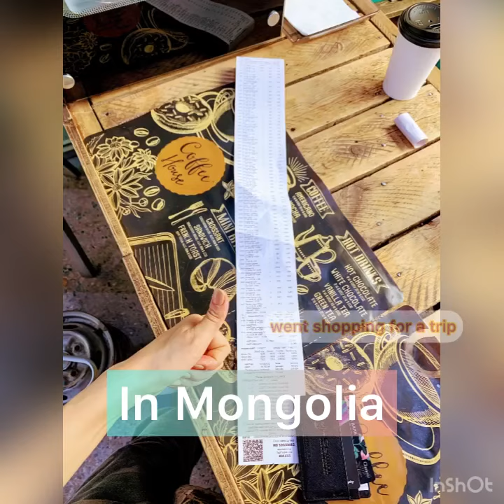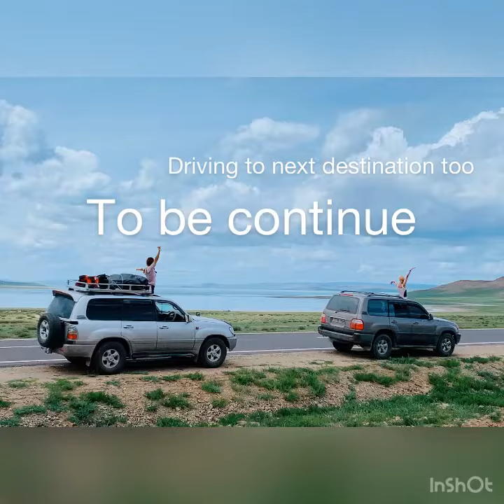Family Tour in Mongolia, 2020 || part one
We are one of the freest nations in the world, with the right to take our loved ones and our travel equipment and travel wherever we want.  Just drive and camping, Here is the first part of our family's 2020 trip to Mongolia's most beautiful lakes. Our destinations were
Ulaanbaatar Amarbayasgalan ugii lake#khar Khorum erdenezuu. zavkgan province